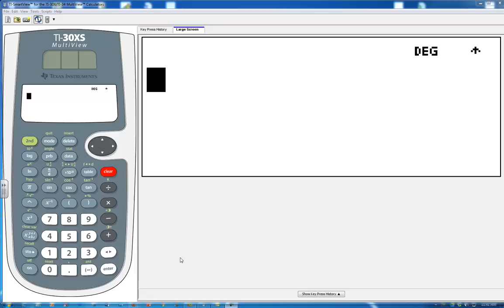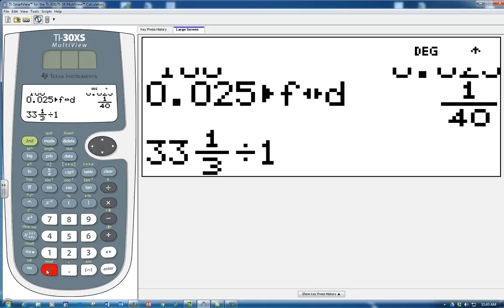calculator percents to fractions